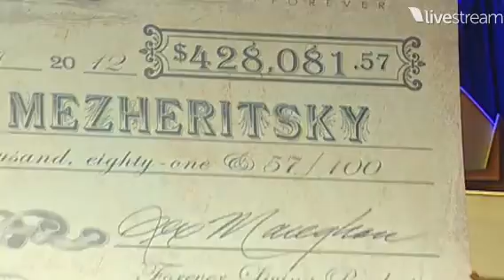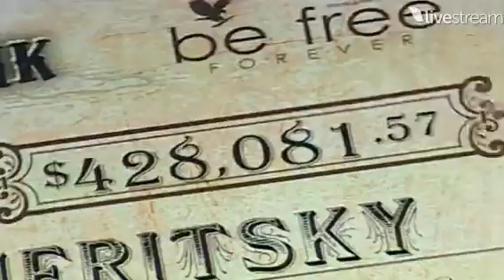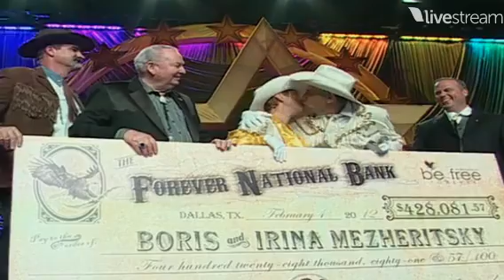Boris & Irina Profit Sharing Check 2011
People always say, "Show me the money!" Let us show you...our friends Boris & Irina Profit Sharing Check and only less than a few years in the business. Have the courage to join the winning team and change your world.